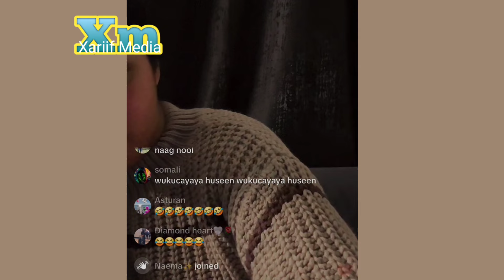Salmo Jama Iyo Farta Xaaji Iyo Bisle Oo Good Family Time Karbaash Waa Ikaa